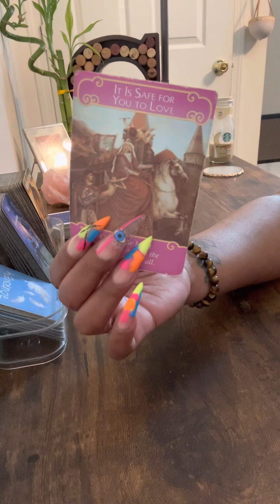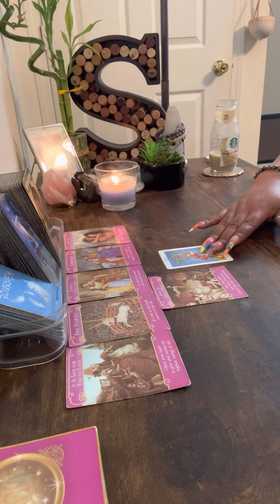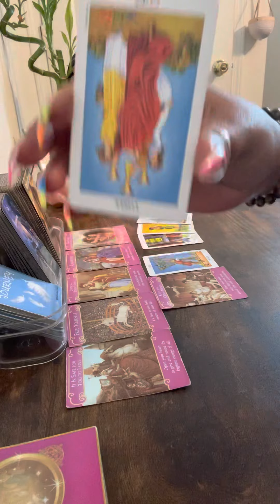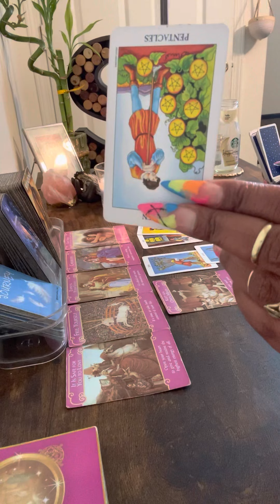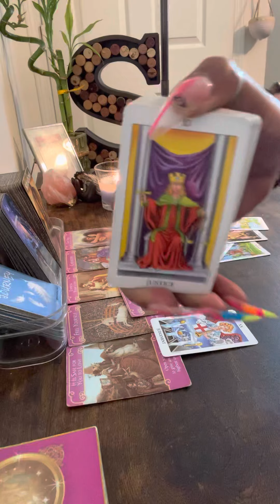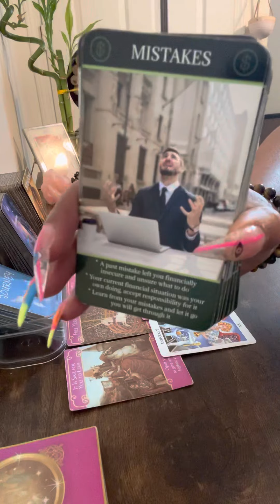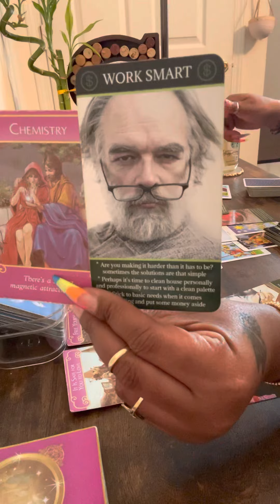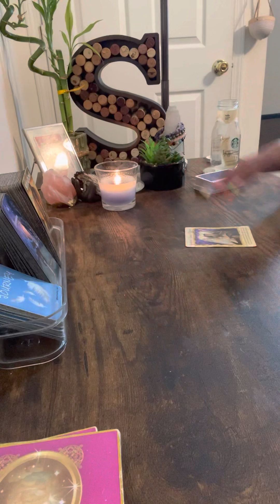Cancer ♋️ This will be so unexpected 😱😲😳🤯🥰